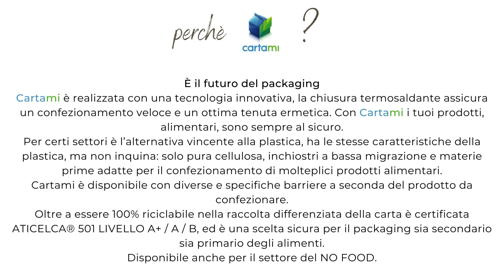VIDEO CARTAMI SETTORE RISO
La solo carta CARTAMI entra nel settore del Riso - trattamento barriera all'umidità e antigrasso interno.